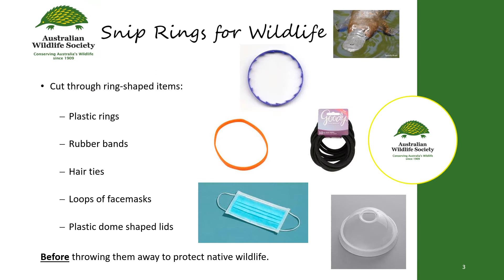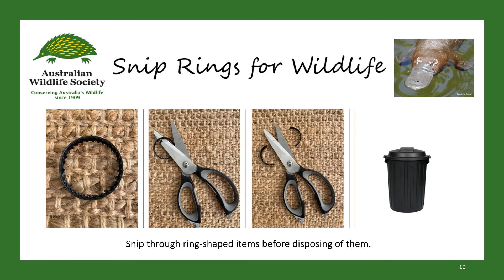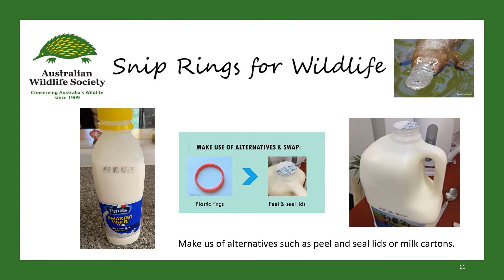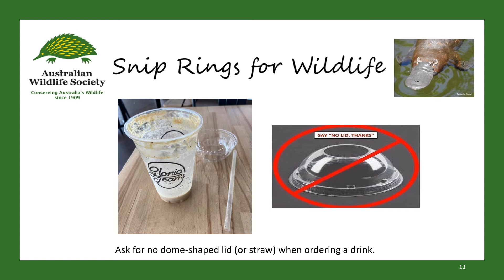SnipRingsforWildlife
The Society founded a new campaign called Snip Rings for Wildlife in 2020.  The campaign aimed to raise awareness and encourage individuals to protect Australia’s wildlife, by cutting through plastic rings, rubber bands, hair ties, the loops of facemasks, and plastic dome-shaped lids, in their entirety, before disposing of them.  Each year, thousands of birds and air-breathing aquatic wildlife such as platypus, turtles, and water dragons are strangled, obtain significant injuries, and often die horrific deaths from discarded litter. Wildlife often becomes entangled in plastic rings, rubber bands, and hair ties that wrap around their beak or muzzle, preventing them from eating.  These items can also tangle up their feet, wings, or fins, limiting their movement.  Young animals can become entrapped in these items and as they grow, these items cut into their flesh, sometimes amputating limbs or killing the animal.  Other animals mistake these items for food and ingest them.